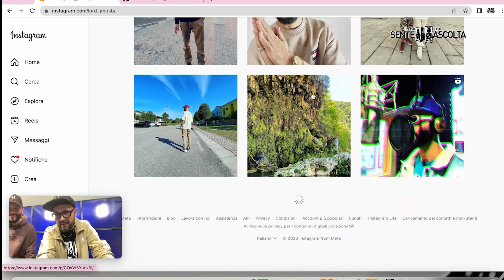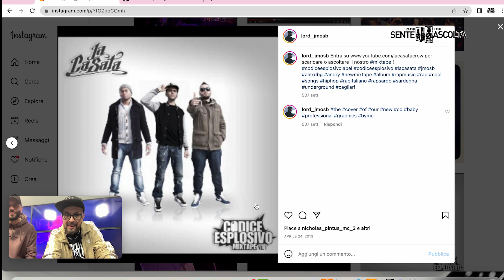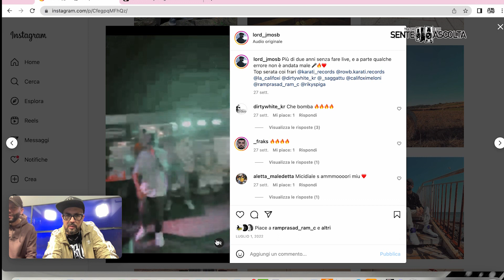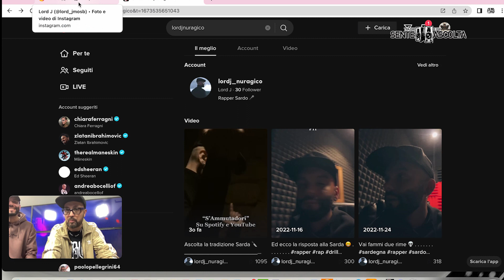tra chi sente 2 Lord J 2023 16 9